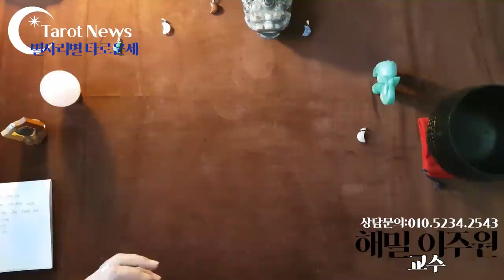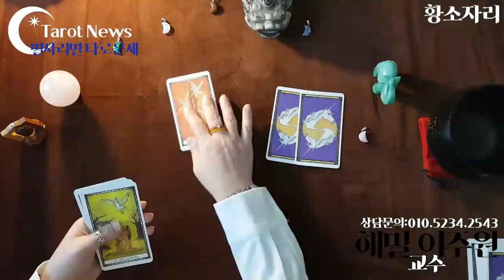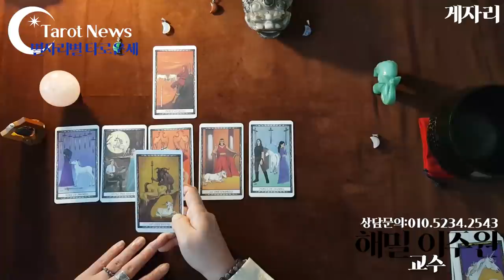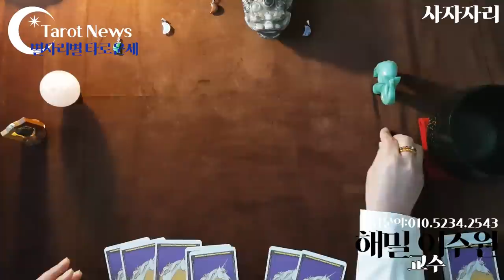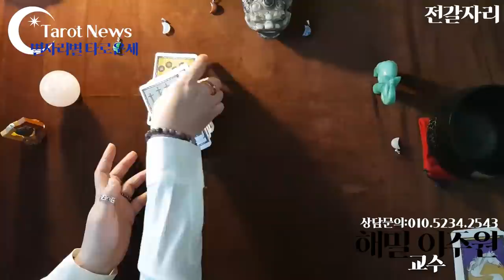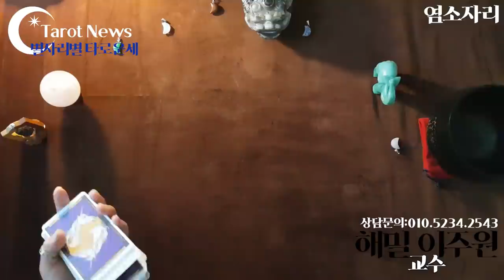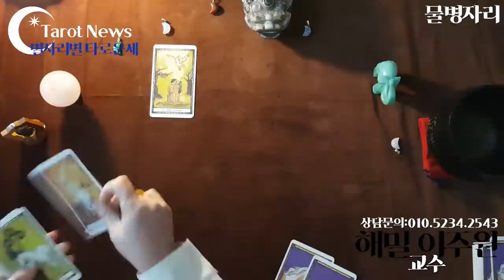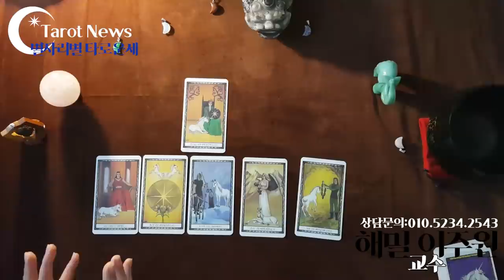🌟[2020년 10월 5일~10월 11일: 해밀 이주원 교수의 별자리 별 타로 주간 운세] 타롯뉴스 율하타로 장유타로 김해타로 폴라리스타로카페&아카데미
양자리 양력 03/21 ~ 04/19 출생
08:20

13:15

17:45

22:10

27:05

32:20

36:30

40:50

45:10

49:35

53:20

58:15

01:02:40

심성수란 무엇인가요? 설명 링크